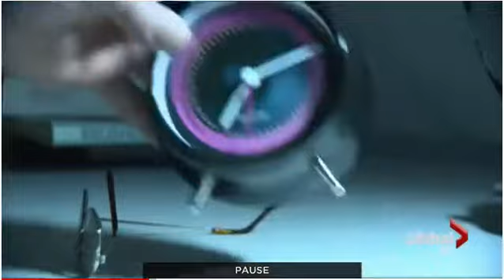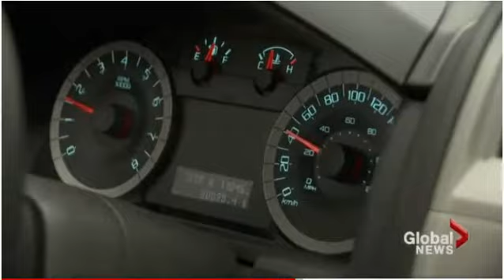The effects of daylight savings time - Global BC News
Global BC news spoke with Fatigue Science CEO, Sean Kerklaan, on the effects of daylight savings and why it is important to take the extra hour of sleep when we move the clocks back.